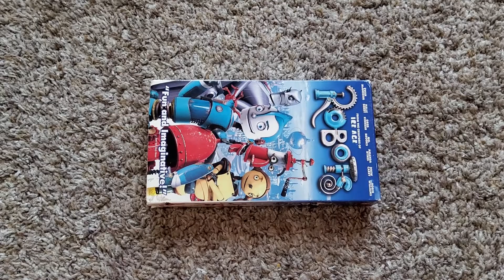Robots (2005): VHS Review